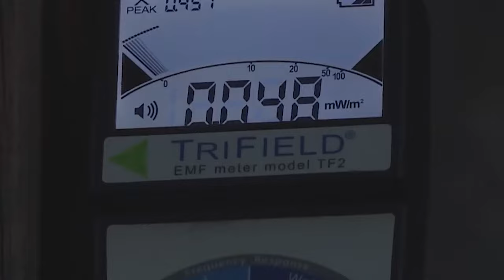UFO SIGHTINGS IN THE SKY - Quest For the Unknown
Hosted by paranormal investigators Jason Hewlett and Peter Renn, Quest for the Unknown explores U.F.O.s, cryptozoology, hauntings and other high strangeness through conversations with investigators, researchers, filmmakers, and folks who had first hand experience with these occurrences.

We welcome Charles Lamoureux of Static 8 Films. Charles is a seasoned U.F.O. and U.A.P. (Unidentified Aerial Phenomenon) investigator out of Vancouver, British Columbia, Canada, who has captured strange lights in the sky for years. What are they, and where do they come from? Charles has various theories, and we explore them, and his footage, on this episode.